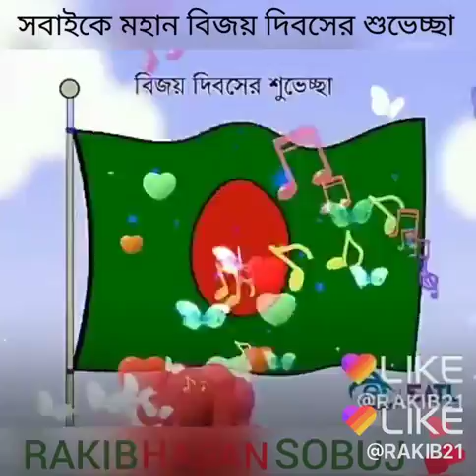সকলকে মহান বিজয় দিবসের শুভেচ্ছা 🇧🇩🇧🇩🇧🇩 মহান বিজয় দিবস 🇧🇩🇧🇩🇧🇩🇧🇩🇧🇩🇧🇩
💕Hi